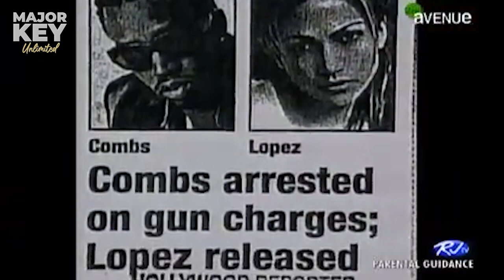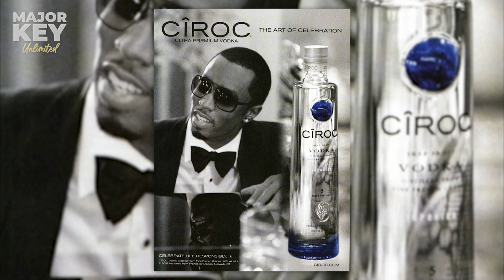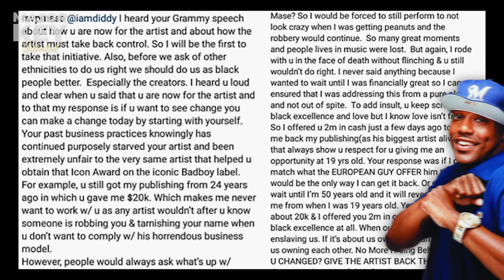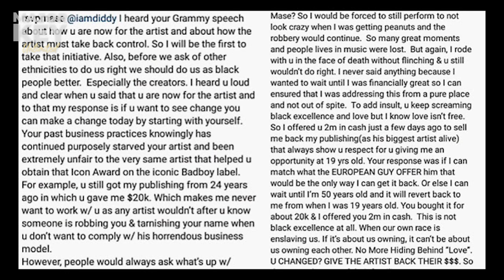The Rise and Fall of Bad Boy Records | What Happened to Diddy?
In this video we discuss both the Rise and Fall of Bad Boy Records. The use to be mega record label has seem to slow down in producing mega hits since the 90s.

⏱️TIMESTAMPS⏱️
00:00 Intro
00:44 Diddy Early Life
01:23 Diddy Intro to Music Business | Uptown Records | Bad Boy Records
02:19 Biggie Smalls Death | "I'll be Missing You" tribute | "Now Way Out" Album
03:00 Diddy and Jlo Shooting
04:00 "We invented the remix" Album | "Shake Ya Tailfeather" | MTV's Making the Band | Danity Kane
04:57 Ciroc-Enyce-Revolt Tv Deal | Owner of Carolina Panthers
05:50 Diddy Family | Bad Boy Records Turmoil
07:19 More Bad Boy Records Fallout | Mase and Q Parker grievances
08:21 Mase Album Releases
08:56 More Bad Boy Controversy | Artist Leaving Bad Boy Records | Black Rob's Death
12:00 Bad Boy Records in 2021
12:50 Outro